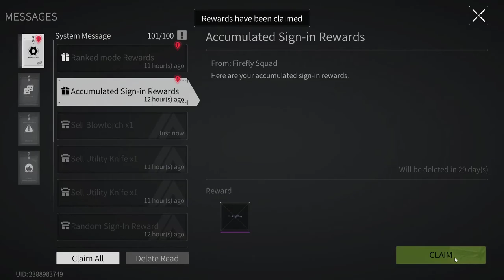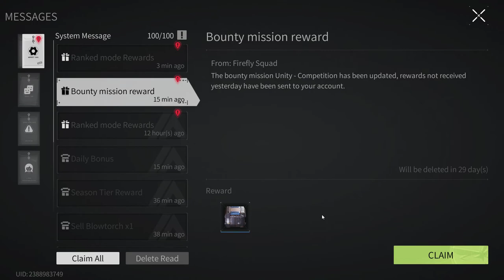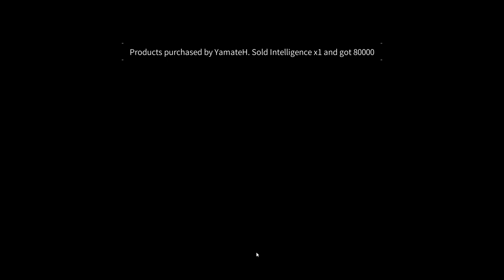Lost Light 2022 - Pumping from scratch | The game is broken | Day 59 | Gameplay #59